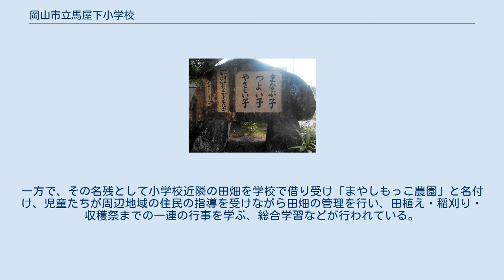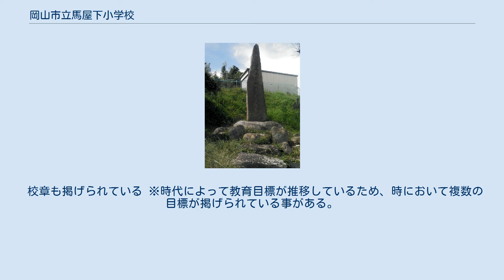岡山市立馬屋下小学校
岡山市立馬屋下小学校（おかやましりつ まやしもしょうがっこう）は、岡山県岡山市北区松尾にある公立小学校。
 現在の岡山市北区一宮地域地内において1875年（明治8年）に設立された複数小学を、1890年（明治23年）に域内再編分離統合を行った事で、それら各学校の直流を対等に汲むとされる「岡山一宮（中山）地域三小学校」（平津小学校・中山小学校・馬屋下小学校）のうちのひとつ。
この3校は江戸寛文の時代（より正確には1668年（寛文8年）とされる）に当時の岡山藩によって整備された庶民学校である手習所のひとつとなる「今岡妙教寺の手習所」を自校群の共通源流として据えている。
手習所制度そのものは1674年（延宝2年）に廃されるが、以降地域村内には同手習所の流れを汲む村立・私設の寺子屋が開かれ、それら複数の寺子屋がのち明治時代に至る地域小学の前身となった。
同時に隣域（現在の津高香和地域）に存在した高山小学（現在の岡山市立馬屋上小学校）の傍流を汲む学校でもある。
 書類上の起算の上だけでも、学制および小学校令の整備により1890年（明治23年）に驛小学校（えきしょうがっこう）として設立された、120年を超える歴史を持つ小学校である。
学制整備のために設立された小学校であるため本来の設立者は当時の馬屋下村そのものであるが、小学校設立当時に取りまとめ役として最初の訓導をたった一人で務めた今井芳太郎を設立者として扱う。
かつての校名に使用された驛（ないしは現在の校名である馬屋下）の名は、かつて本地の近隣に古代山陽道津高駅の駅家（馬屋）が置かれていた事に由来する。
 近年、特に平成に入ってより、岡山市立桃丘小学校の分離や、地域の少子高齢化の影響を受けて、1学年1クラスというレベルにまで児童数が激減している。
 シンボルとして下向き三角（▽）の上に上向き三角（△）を重ねた六芒星の真ん中に「馬」の角部を丸くした崩し文字を配した校章を使用している。
また「馬」字が描かれている上向き三角は薄墨色で塗られている。
なお、どちらの三角が濃いかは時代によって表記が異なっている場合がある。
また校章に六芒星を掲げたのは馬屋下小学校の学区地域を構成する大字が「大窪」「松尾」「福谷」「長野」「横尾」「芳賀(下芳賀)」の6箇所である事に由来し、これらの地域の発展と、この6箇所を出自とする子どもたちが星のように輝ける人生を送れるように、とする願いを示す。
 なお上記した現在のシンボルが制定されたのは戦後の事であり、1926年（大正15年）の馬屋下尋常高等小学校改称当時より戦前および戦中に使用された校章は五弁の桜花の中央に現在の六芒星校章にも使われている馬の崩し文字が配されているものである。
子どもたちの人生が美しく花開くことを意識したものとされる。
さらに驛尋常小学校時代の校章は五弁の桜花の上に五芒星を重ね、その中心となる房部に円形印状にレイアウトした「驛」の崩し文字を配していた。
 設立当初は現在の地ではなく、その北側にそびえる小高い丘である飯盛山（いいもりやま）の中腹に在した。
そのため馬屋下小学校の校歌には、この山の存在が謳われている。
 周辺は一宮地域の中でもコメと葡萄および白桃の栽培が盛んな地域である。
かつては周辺農家の子が通い、卒業後に自家を継いで、その子どもがまた通うという、典型的な農村の小学校であった。
が、近年は少子高齢化の影響および地域の岡山市中心部へのベッドタウン化が進み、そうとも言い切れない状況にある。
一方で、その名残として小学校近隣の田畑を学校で借り受け「まやしもっこ農園」と名付け、児童たちが周辺地域の住民の指導を受けながら田畑の管理を行い、田植え・稲刈り・収穫祭までの一連の行事を学ぶ、総合学習などが行われている。
 横尾および福谷奥地の子どもには、現地が山間である事から中鉄バス大窪経由稲荷山線による大窪停留所までの路線バス通学が許可されていたが、2004年12月31日をもっての同路線の廃止に伴い、地域保護者による団体送迎許可に対応が切り替わっている。
 今井芳太郎校長 顕彰碑 教育学習目標碑。
1989年設立。
 校章も掲げられている ※時代によって教育目標が推移しているため、時において複数の目標が掲げられている事がある。
 ※太字3校は中学区を同じくしており、これら各校と本校の出身者は中学受験を行わない限りは、同じ進学先に進む事になる。